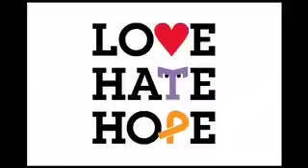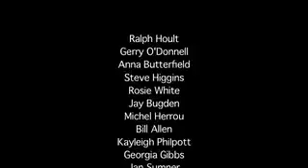Love, Hate, Hope Ramsgate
This video was commissioned by Ramsgate Arts as part of their Love, Hate, Hope Ramsgate exhibition in a disused shop in the high street in August 2009. It features Ramsgate people saying what they love about, hate about and hope for their town.

Ramsgate Arts will use the feedback generated by the exhibition to produce more events in the coming year, culminating in a three day festival - A Summer Squall - in August 2010.